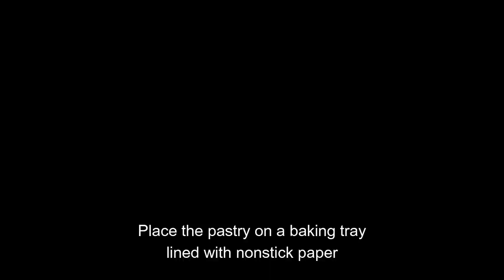Delicious CHOCOLATE MARSHMALLOW TURNOVERS/S'MORES -Easy Pastry!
Enjoy this delightful, sweet pastry. It is made with crispy puff pastry with a filling of melting chocolate and gooey marshmallows.

INGREDIENTS

400g puff pastry
Dark or milk chocolate
Marshmallows

Flour for sprinkling
1 large egg or milk for brushing

Happy Easy Recipes!

FYI: I bought the baking chocolate at Spar and, puff pastry at Woolies Food